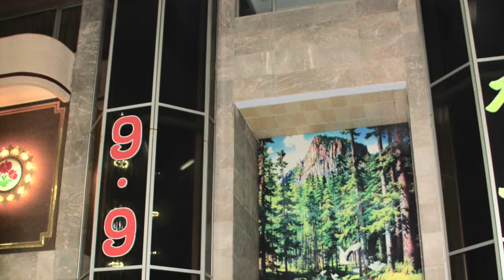Corée du Nord 5 - Hôtels-restaurants - 2017